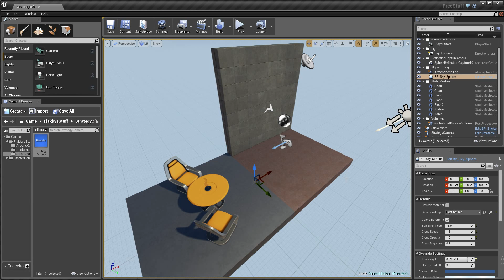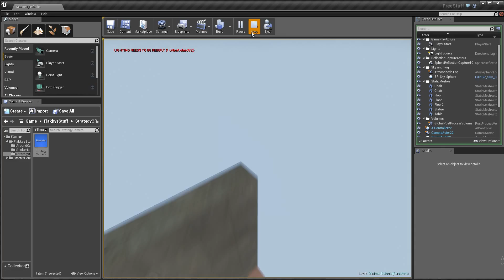UE4 Strategy style Camera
Tread and Download(FREE):